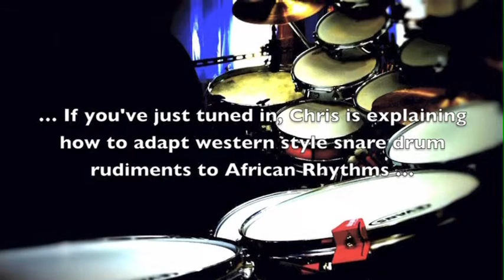The Drum Show - African Rhythms 6/6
These episodes of The Drum Show sees Chris introducing basic two handed adaptions of classic African Rhythms such as the Aconcon and the Akiwowo as well as explaining 5:4 Polyrhythms as applied to African Rhythms.